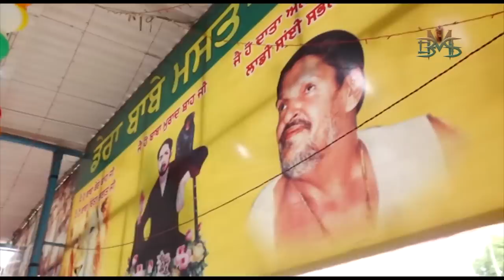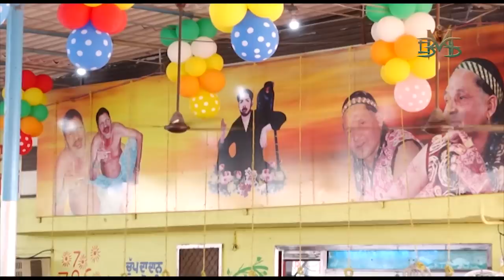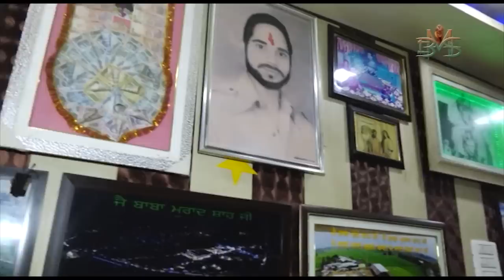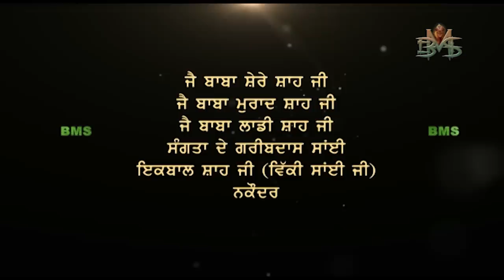Mela Baba Murad Shah Ji 2018 Part-3 BMS Pictures